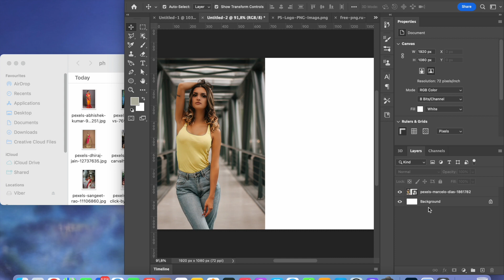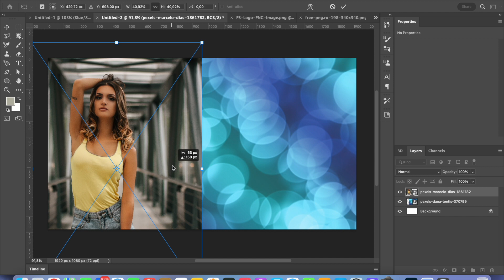✅✅How to Quickly Remove Backgrounds in Photoshop: The Fastest Picture Editing Trick for Joints EP26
This video is a tutorial on how to quickly and easily remove backgrounds from images in Photoshop. The video demonstrates a fast and effective technique for editing pictures, especially those that have joints or other complex areas that can be challenging to work with. Viewers will learn step-by-step instructions on how to use Photoshop tools to accurately and efficiently remove backgrounds from photos. This video is a must-watch for anyone looking to improve their picture editing skills.